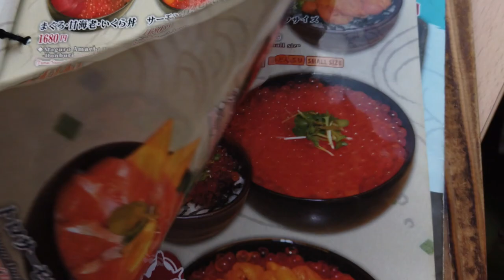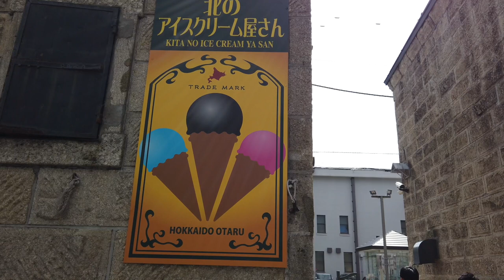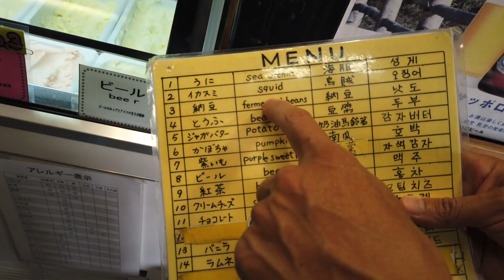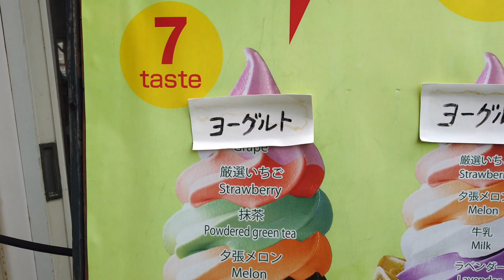Otaru HOKKAIDO in Search of SEA URCHIN (Uni) and Natto Ice Cream! Japan with Kids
From Sapporo we took a day trip to the seaside town of Otaru, Hokkaido, Japan. We went in search of sea urchin (uni) rice bowls and crazy flavored ice cream (natto, black squid ink, sea urchin, seven layer). It was a beautiful bright summer's day in the port city of Otaru, and we thoroughly enjoyed tasting chocolates and indulging in the local foods.

We hope to inspire you through our family travel vlogs, tips and reviews of items that we personally use.

LINKS

DJI Osmo Pocket Handheld Gimbal with Camera

GoPro HERO7 Black Waterproof Camera

JOIN US!

Have you tried sea urchin (uni)?